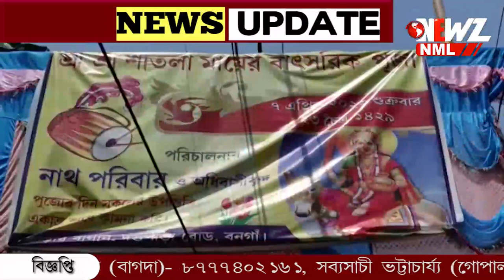পান্তা ভাত, ডালের বড়া। মায়ের প্রসাদ হিসেবে এখানে দেওয়া হয় ভক্তদের।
গরম খাবার নয়। এখানে মায়ের প্রসাদ হিসেবে ভক্তদের দেওয়া হয় পান্তা ভাত, ডালের বড়া। ৭২ বছরে পড়লো বনগাঁর নাথ বাড়ির শীতলা পুজো।